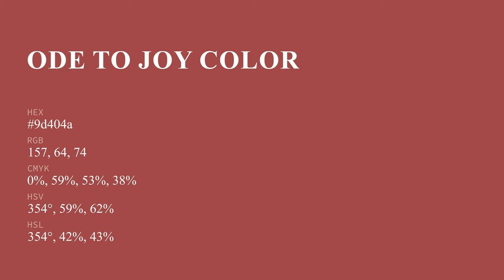Ode to Joy color 9d404a hex color - Red color - Cool color 9d404a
What color is Ode to Joy ? 9d404a hex color - Red color - Cool color 9d404a

Hex 9d404a Color Code is also known as Ode to Joy color.